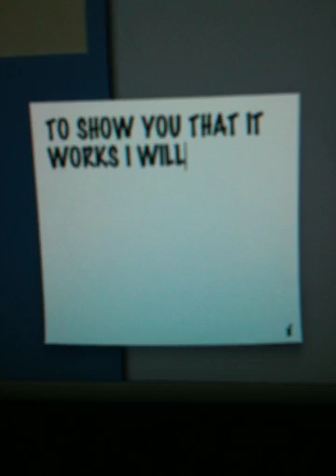MILLSBERRY account WITH PASSWORD!!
Check out
The other Vids please